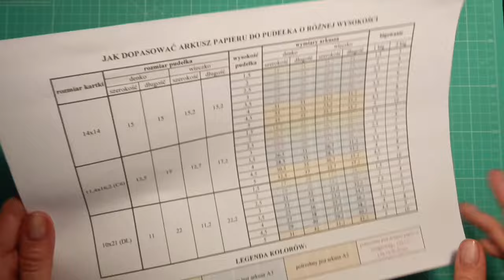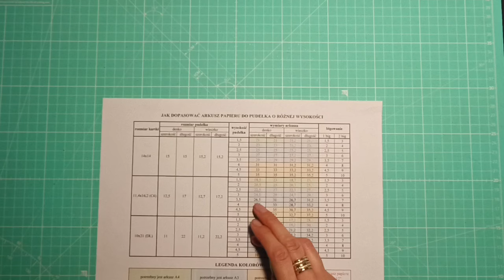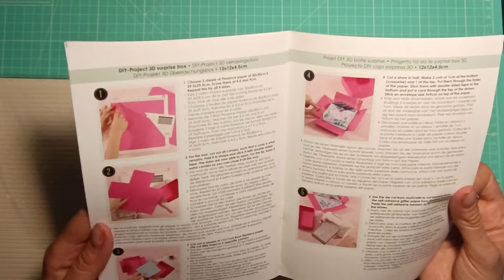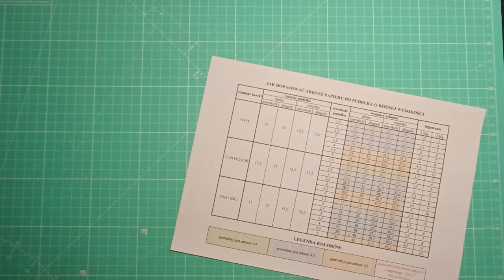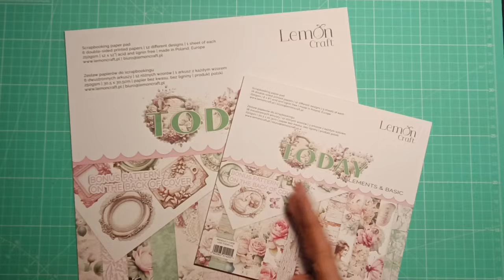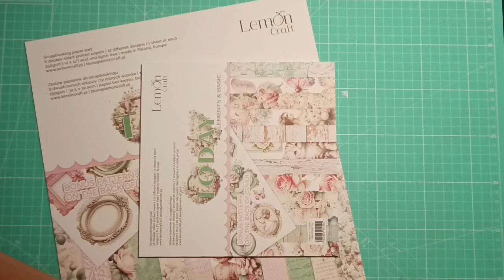ZAKUPY SCRAPOWE - same zachciewajki